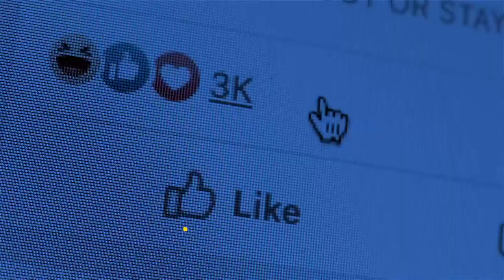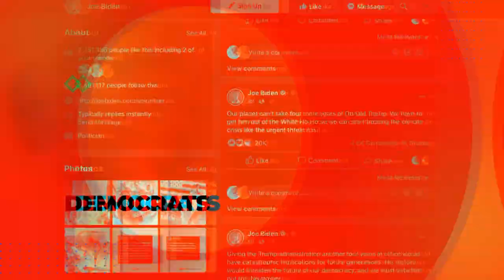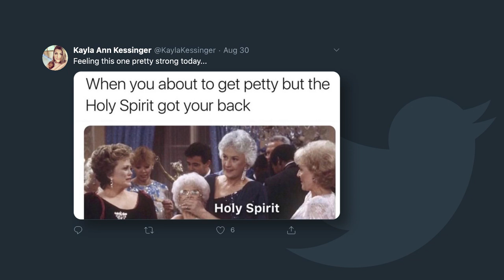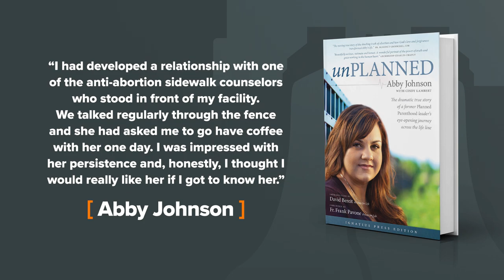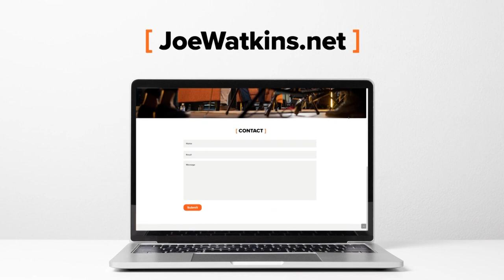Fighting the Good Fight, Right (Guest: Del. Kayla Kessinger (WV))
Delegate Kayla Kessinger (WV) began her political life as a fiery political activist, but she's become convinced that leading with love is more important that defeating her opponents. As her star rises in the Mountain State, she's been careful to guard against the seductions of political power and other traps that accompany ambition.